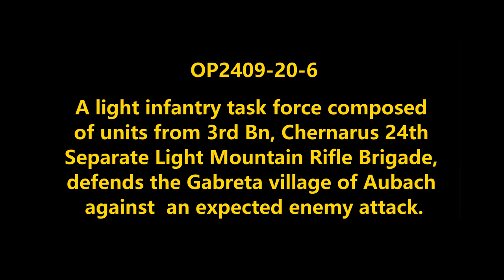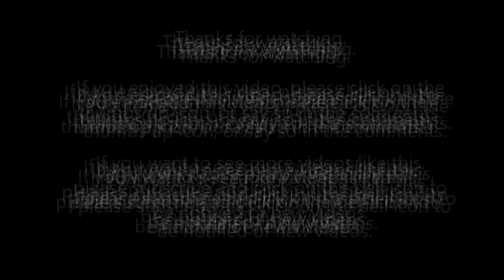Defending Ausbach: Chernarus Defense Forces Defensive Combat Operation in Gabreta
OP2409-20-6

A task force consisting of units from 3rd Bn, Chernarus 24th Separate Light Mountain Rifle Brigade marches on Ausbach in Gabreta with orders to prevent the village from being captured by separatist forces.

Terrain: Gabreta

Why Chernarus?